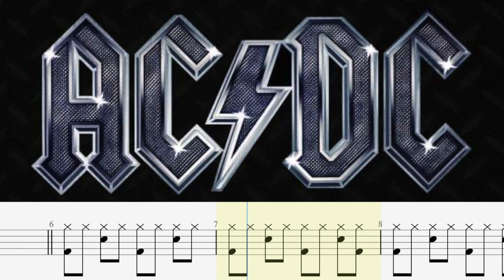Highway To Hell (With Drums Score)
Highway To Hell (AC/DC) with drums score.